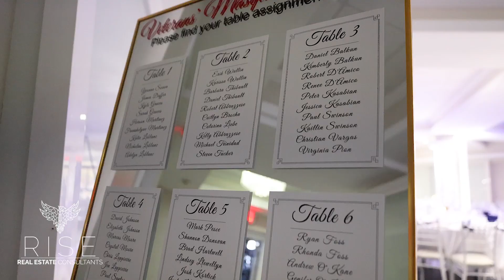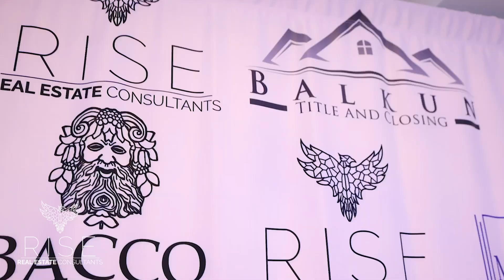RISE 3rd Annual Veterans' Masquerade Ball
Thank you for all who joined us this year for our 3rd annual Veterans masquerade ball. Hope to see you all next year!